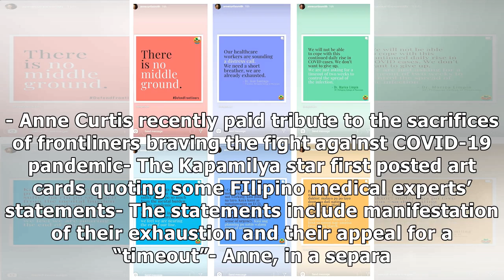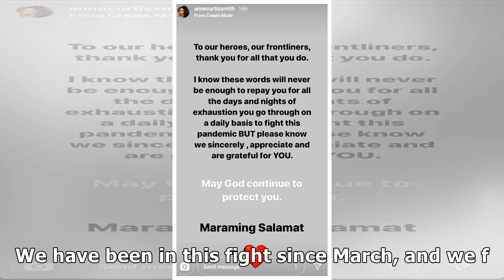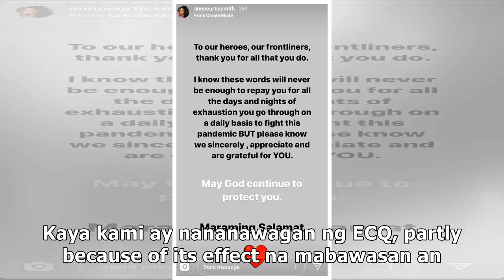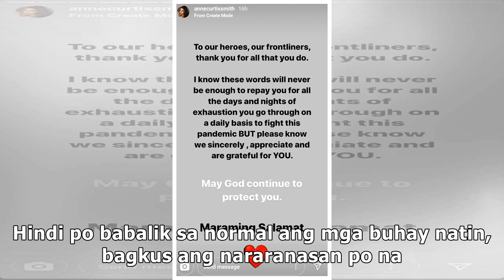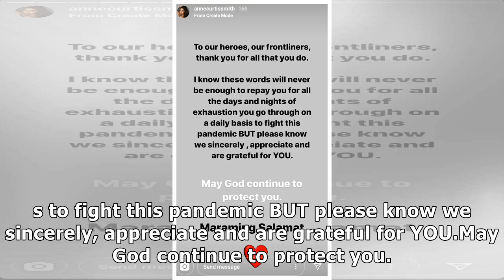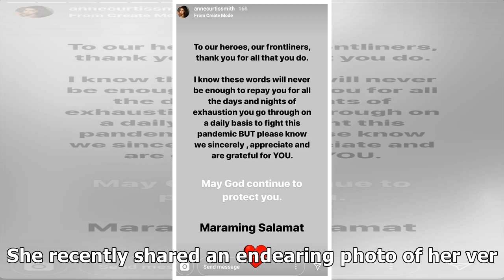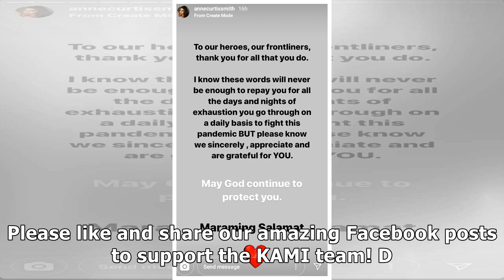Anne Curtis posts heartfelt message to medical frontliners